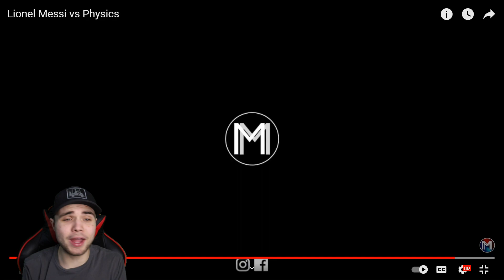"HE'S NOT HUMAN" Lionel Messi VS Physics (REACTION)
Messi Is the Goat